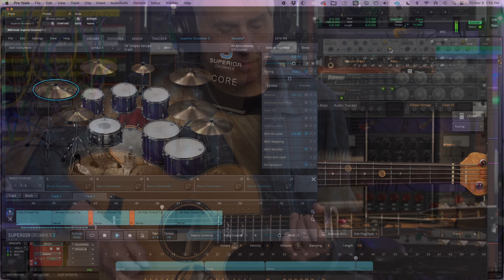Wash Away - Neale Eckstein - Dalia Davis Cover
This is a cover of a song on Dalia Davis's album, "Keep a Clean Engine".  Recorded and mixed at Fox Run Studio.  Taylor 912CE, Veillette Gryphon, Duesenberg Starplayer, Toontrack Superior Drummer 3, EZkeys organ and EZbass.